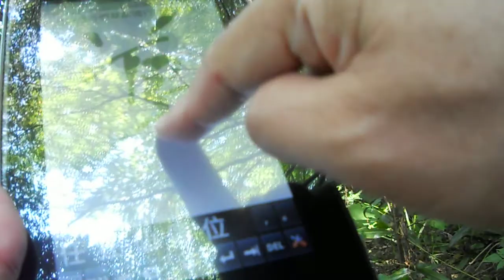神板只應掌上遊-狂草行書1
神板大集合-狂素級、顛張級、羲之愛鵝、真卿剖刀、山谷雕鑽